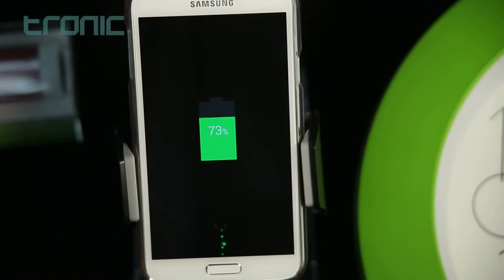[Tronic Mobile accessory Worldwide ver.] Tronic Power Bank 2600mAh 'ADDICT'